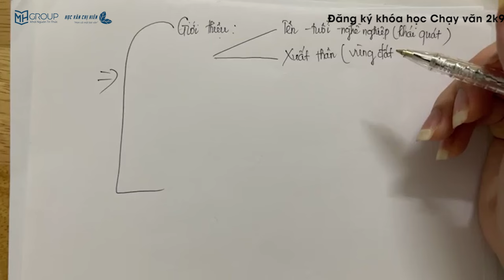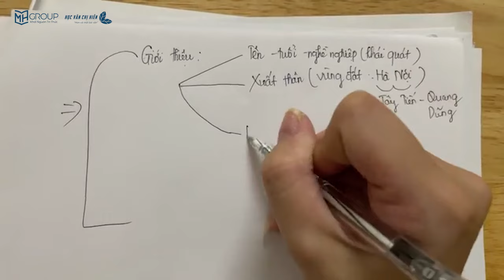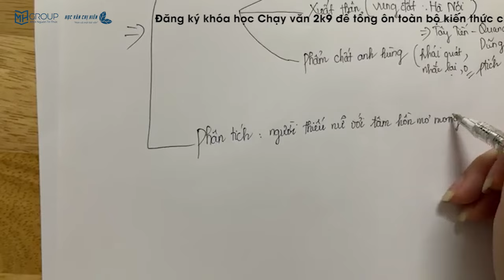NGỮ VĂN 9: PHÂN TÍCH NHÂN VẬT PHƯƠNG ĐỊNH TRONG “NHỮNG NGÔI SAO XA XÔI” || HỌC VĂN CHỊ HIÊN